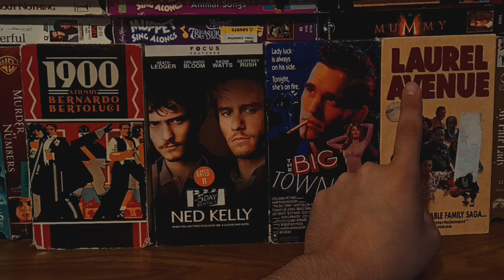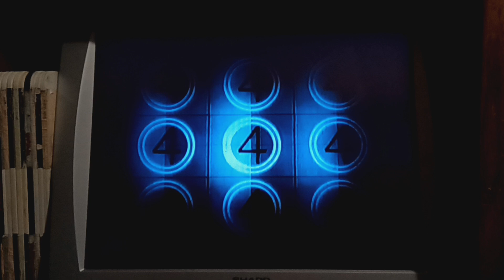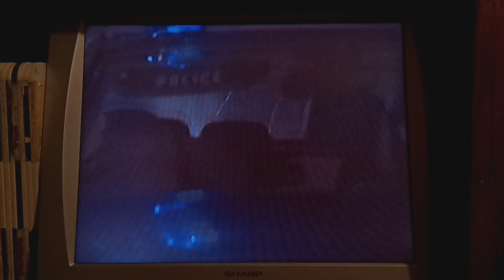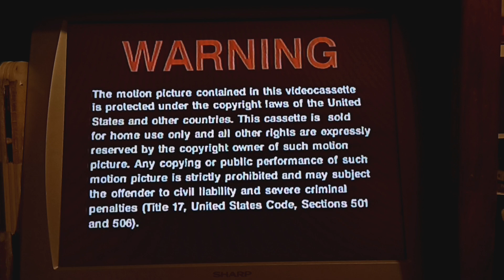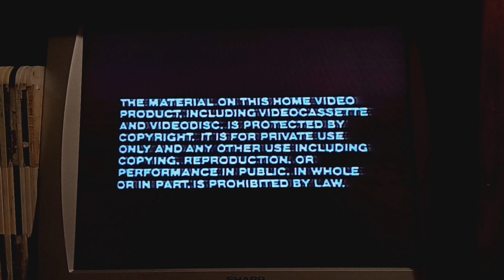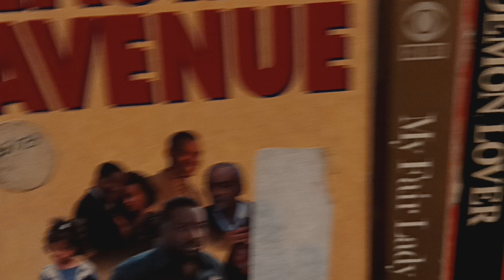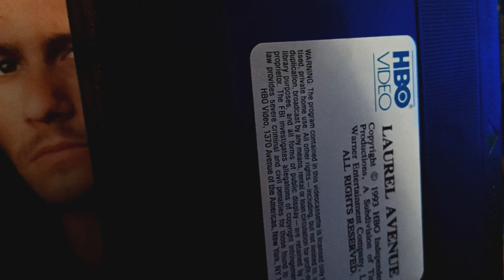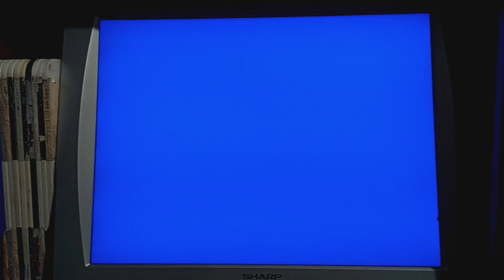Quadruple Feature VHS Opening#21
Requested By FatPizza6912 Jet Chin
& Aussie VHS Archive This Is Gonna
Be#21 The Opening For 1900
1.Paramount Acid Trip Warning Screen
2.1975 Paramount Pictures Corporation Logo
The Opening For Ned Kelly
1.Focus Features Promo
2.Tempo Trailer
3.Half-Caste Trailer
4.Dawn Of The Dead Trailer
5.Blue MPAA R Rated Screen
6.Warning Screen
7.This Film Has Been Modified
8.1997 Universal Pictures Logo
The Opening For The Big Town
2.1986 Vestron Video Logo
3.Promised Land Trailer
4.1981 Columbia Pictures Logo
The Opening For Laurel Avenue
1.Legal Warning Screen
2.Macrovision Screen
3.1988 HBO Video Logo
4.Coming Soon To Your Video Store Bumper
5.A Bronx Tale Trailer
6.Coming Soon To Theaters Everywhere Bumper
7.You So Crazy Trailer
8.Our Feature Presentation Bumper